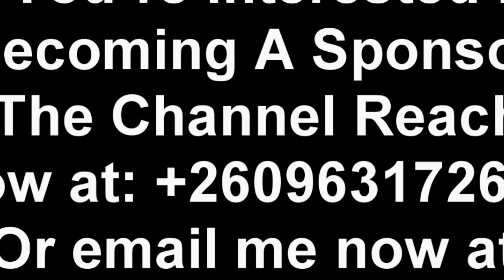3 Reasons Why The PF Guys Want Edgar Lungu Back; Simon Mwewa Lane "Watch This"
3 Reasons Why The PF Guys Want Edgar Lungu Back; Simon Mwewa Lane